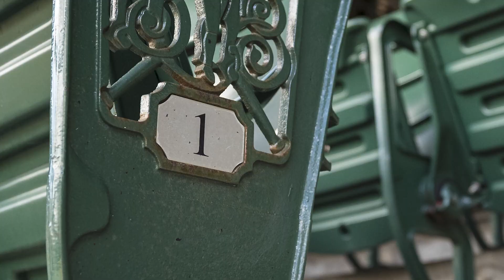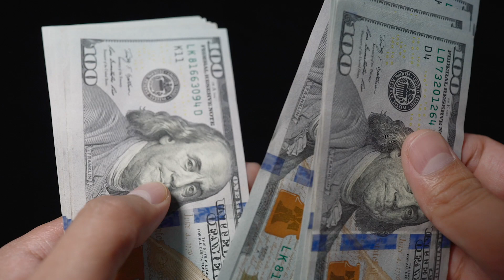SBJ Spotlight Erik Bacharach on MLB Labor Negotiations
With the MLB season officially delayed and the first two series for each MLB club canceled, SBJ baseball writer Erik Bacharach details the key issues holding up a new Collective Bargaining Agreement and what’s next in this saga.